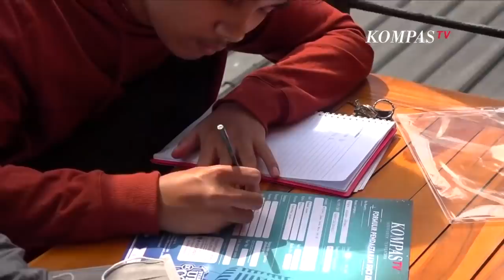Behind The Scene Audisi Stand Up Comedy Indonesia season 9 Kota Medan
Stand Up Comedy Indonesia season 9 kembali hadir di Kompas TV.

Sebagai penyelenggara Stand Up Comedy pertama di Indonesia dan masih rutin dilakukan hingga tahun ini, maka dapat dikatakan bahwa SUCI kembali mencari legenda-legenda komika yang akan bersinar ke depannya.

SUCI dimulai sejak tahun 2011, dengan Ryan Adriandhy sebagai juara pertamanya dan menyandang sebagai kontestan termuda pada saat itu.

Sejak lahirnya Stand Up Comedy Indonesia, SUCI secara rutin, setiap tahunnya menghasilkan komika-komika yang berkualitas dan mampu menghibur Indonesia.

Seperti, Ernest Prakasa, Babe Cabita, Ge Pamungkas, Dodit Mulyanto dan masih banyak lagi nama besar lainnya.

Usai vakum selama satu tahun, kini audisi Stand Up Comedy dibuka kembali.

SUCI 9 akan mengadakan audisi di 10 kota, diantaranya Medan, Bandung, Surabaya, Banjarmasin, Palembang, Ambon, Jakarta dan masih banyak lagi.

Audisi SUCI 9 juga berlangsung secara ketat dan selektif.

Penasaran dengan SUCI 9?

Ikuti terus akun Instagram SUCI di @sucikompastv